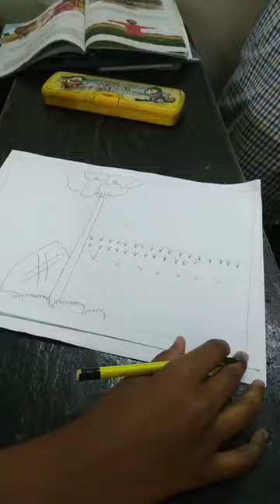হেমন্ত রাঙা সোনা রঙে